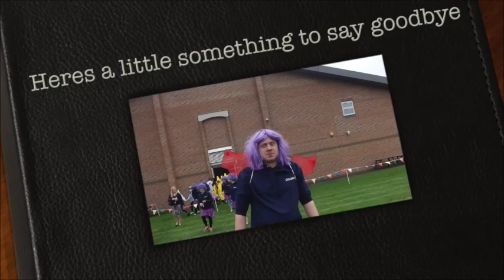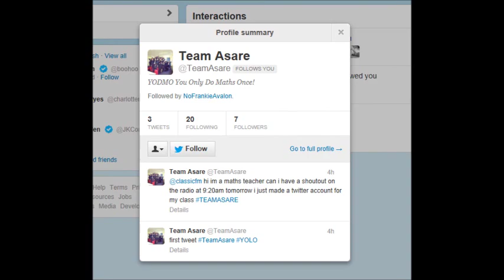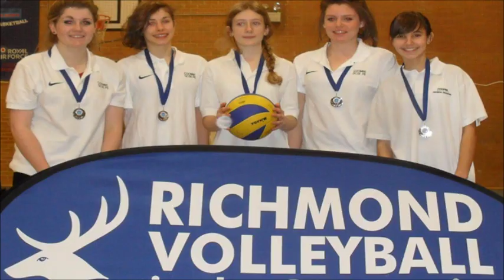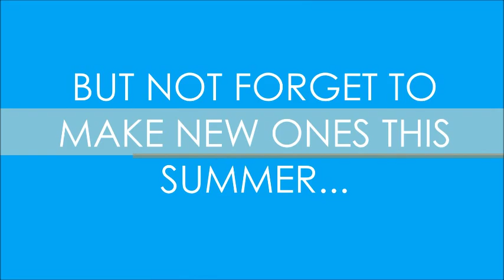Year 11 Leavers Video 2014 CGS - Let Me Take A Selfie!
Well done class of 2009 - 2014!
Here is the leavers video that Evie and I put together for you, I hope you all enjoy it!